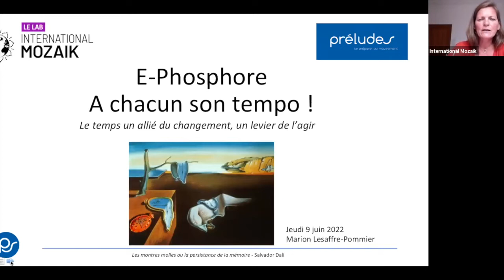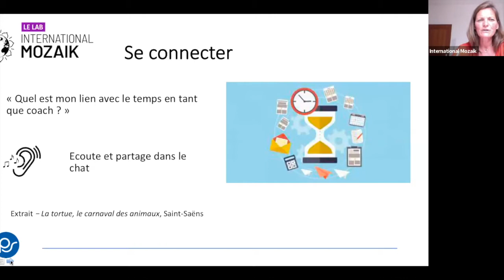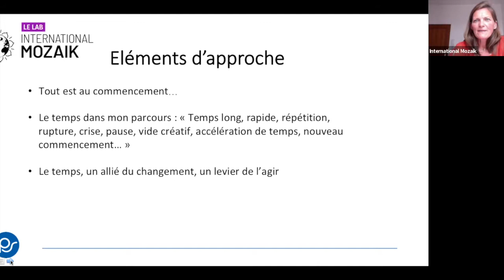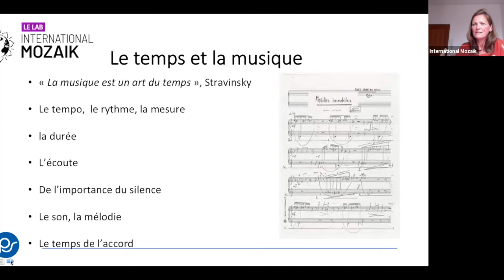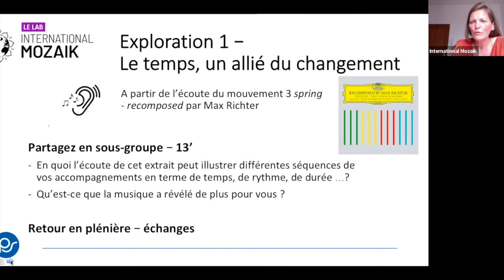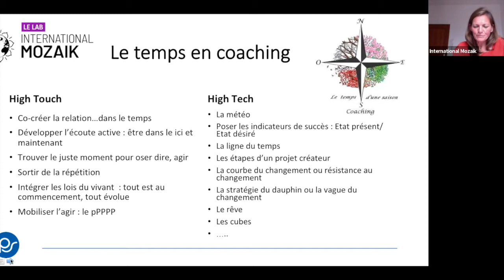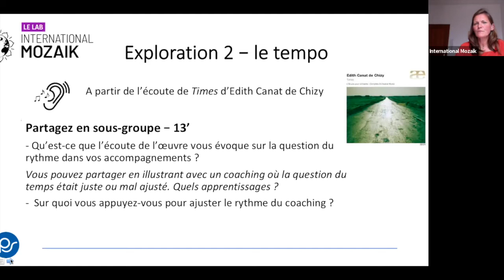E-Phosphore "A chacun son tempo !" Marion Lesaffre Pommier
Conférence de Marion Lesaffre-Pommier
Juin 2022
International Mozaik

"A chacun son tempo ! Le temps, un allié du changement, un levier de l'agir"

Partir de la musique, c’est tenter de comprendre le temps. Le son, comme la vie, naît et meurt. La mélodie a un commencement, un développement et une fin. Le temps musical est fait de continuités et de discontinuités, de sons et de silences, c‘est un temps à parcourir. Elle est de l’ordre d’un temps sensible.

A partir d’extraits de musique classique, Marion vous propose de revisiter ensemble la question du temps comme allié du changement. Mobiliser l’écoute et le sensible pour revisiter son rapport au temps dans ses accompagnements, repérer les différentes phases du coaching tout en respectant le tempo de son coaché/collectif.

En quoi le temps est un allié du changement ?
Comment prendre soin du temps au service de son client et de ses objectifs?
En quoi la musique peut venir toucher et ouvrir un autre imaginaire ?